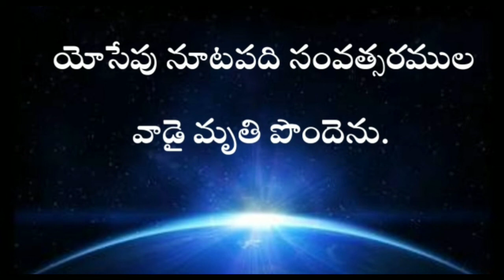audiobible Genesis in telugu 50th chapter | GENESIS TELUGU BIBLE AUDIO